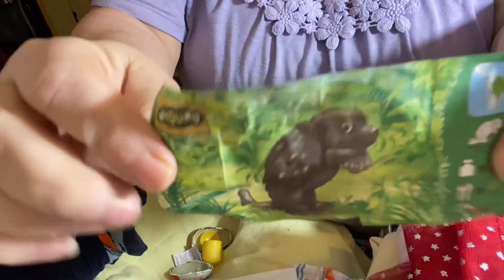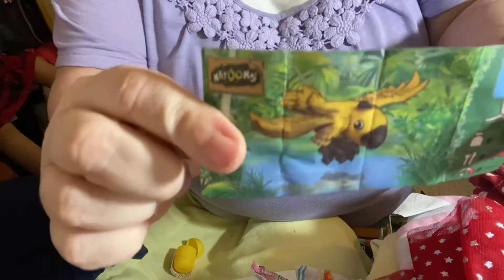Kinder Surprise Eggs